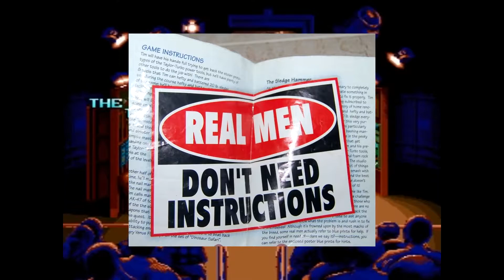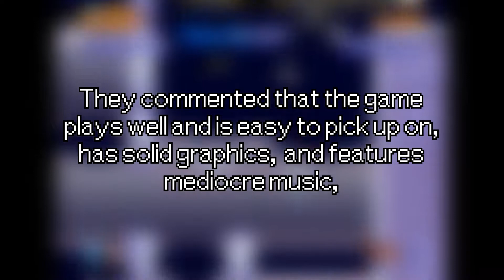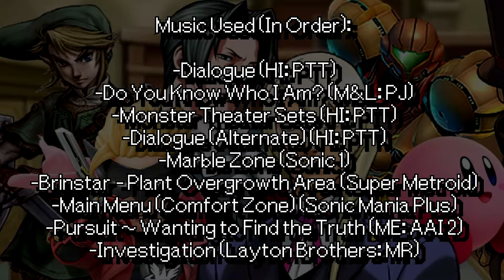Tim Allen's Weirdest Adventure | Home Improvement: Power Tool Pursuit!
Welcome back! It's time to tackle a game that has fallen into obscurity since the AVGN and JonTron videos pertaining to it: Home Improvement for the SNES. A 90's sitcom turned platformer! My expectations fall on the lower end, but there's certainly something surprising underneath...